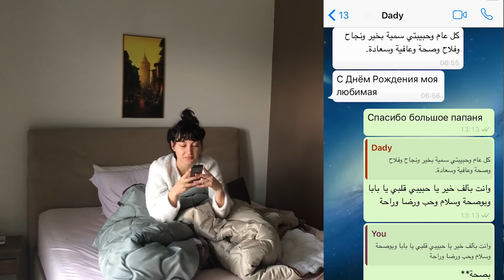لما صار عمري ٢٥| When I became 25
لمزيد من المحتوى، زوروا موقعنا
- هذا الفيديو كان المفروض ينزل يوم ٢٤ يناير ولكن لمشاكل تقنية نزل متأخر..
يتحدث عن يوم ميلادي الذي مر ببساطته مع بعض الجزيئات الشخصية من حياتي لما صار عمري
٢٥ كمان انتبهت اني كتبت تاريخ ميلادي غلط هههههه ولدت ١٩٩٤ مش ١٩٩٣ عشان أكبر نفسي سنه هههه لكن قلت اوضح عشان ماتجو تقولو كيف ٢٥ ومواليد ١٩٩٣
أول مرة أشارك فيديو من هذا النوع، هذا الفيديو قد يكون بداية لجزء جديد في قناتي عن التجربة الإنسانية..
لكل منا تجربته الخاصة والفريدة، علينا ننير دربا قد اظلمت على صاحبها إن شاركناها بصدق، بحب، ومن القلب..
مشاهدة ممتعة..
ــــــــــــــــــــــــــــــ
يمكنكم متابعتي على الانستقرام وتويتر:

This is about the day when I became 25 .. Enjoy Somaya's filming gear